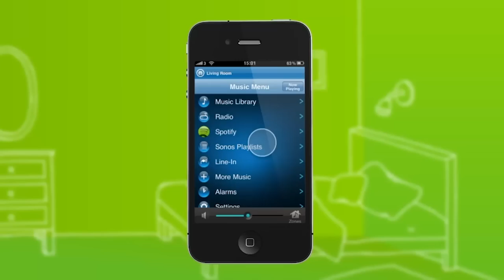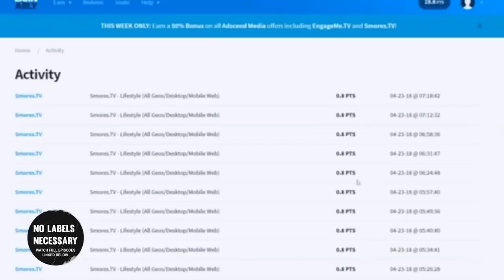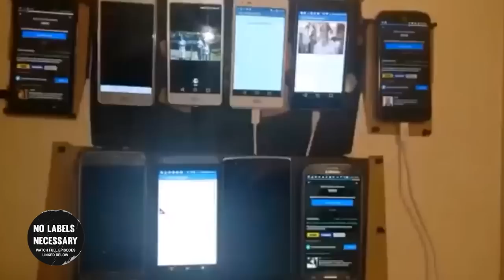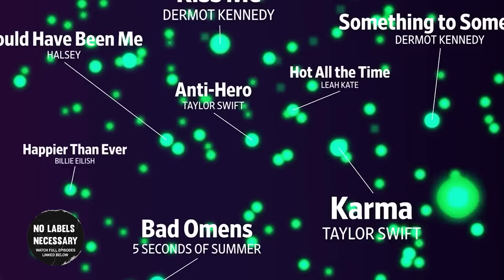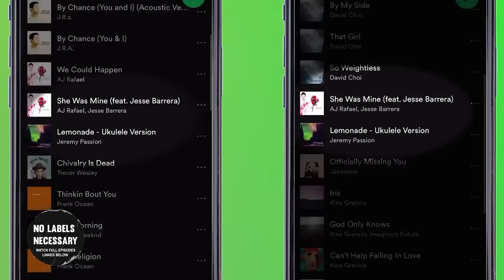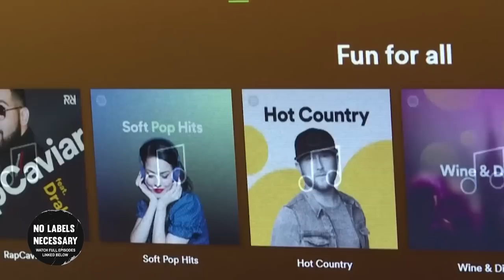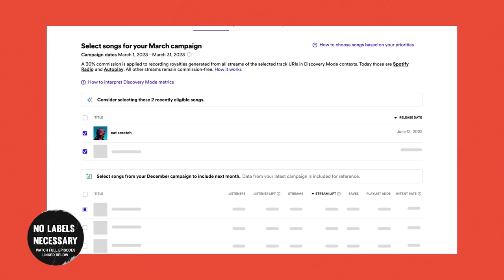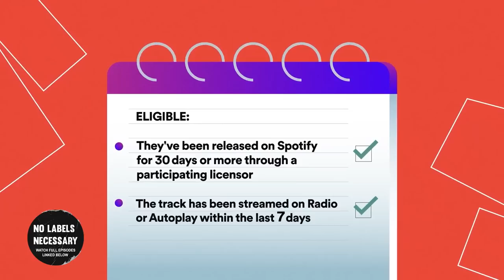How To Get Your Music Streams on Spotify in 2023 (Spotify Bots, Playlisting & Discovery Mode)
Topics Covered:
0:00 Intro
1:15 This artist got banned off of Spotify
4:00 Which Artists Use Bots
6:25 Music’s Black-market: How the REAL bot underworld works
8:00 How To know if you shouldn’t use bots
9:23  The Reality of Playlisting (2023)
11:35 Why Playlisting Hurts You
12:35 Spotify kills editorial play listing
14:35 How Discovery Mode will destroy old Spotify: The best strategy
16:15 How Indie Artists win on Spotify 2023
18:46 How to get Discovery Mode
21:07 The Spotify strategy moving forward